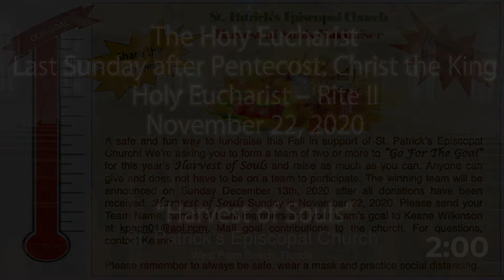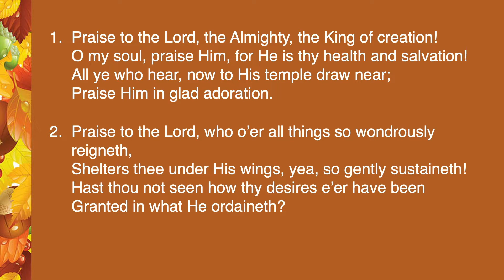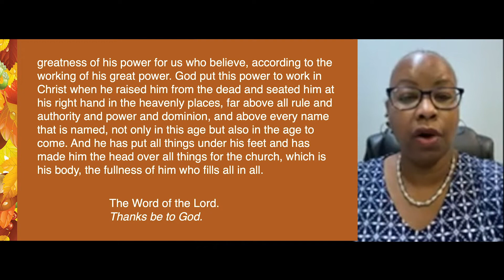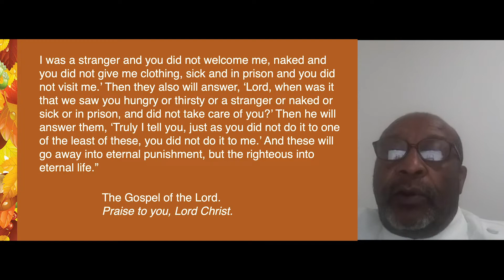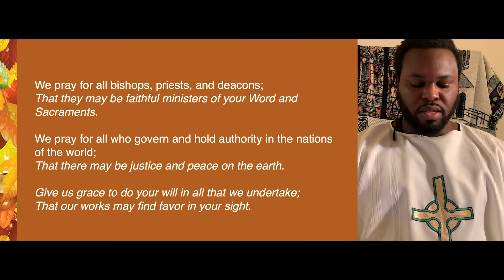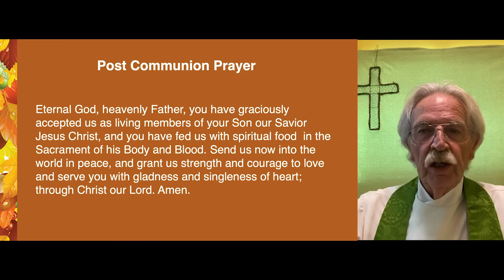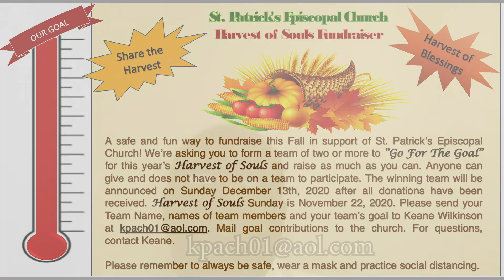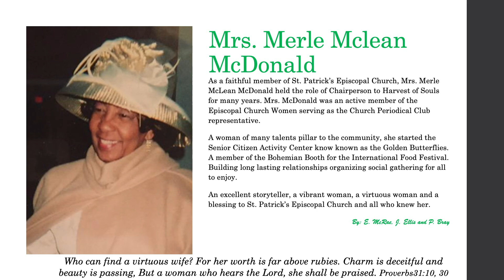Last Sunday after Pentecost: Christ the KingHoly Eucharist November 22, 2020 “Harvest of Souls”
The Holy Eucharist
 Last Sunday after Pentecost: Christ the King

“Harvest of Souls”

To give with a check, you can drop off or mail to:
St. Patrick's Episcopal Church 418 N. Sapodilla Ave.

Welcome and thank you for visiting the site of St. Patrick's Episcopal Church! We are happy to share our life and the love of Christ with you at St. Patrick’s. As part of the Episcopal Church, we are also members of the worldwide Anglican Communion.

If you are looking for a Church that is clear about the Christian Faith, that recognizes the importance of lay people, that encourages people to grow in the faith that they profess, that believes we ought to live so as to make a difference in the world, then, St. Patrick’s is the Church for you! Come worship with us this coming Lord's Day.